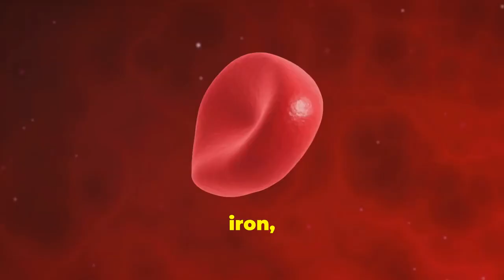ULTIMATE Guide to HERBS & SPICES - Everything You Need to Know!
Discover the incredible power of herbs and spices to enhance your health and well-being. This comprehensive guide explores the world of herbal medicine and the countless benefits of incorporating essential spices into your diet.

Learn about the holistic health benefits of herbs and spices and how they can support various aspects of your well-being. Explore the science behind natural remedies and discover the potential benefits of using herbs and spices to address specific health concerns.

This video offers a wealth of information on the history, uses, and benefits of herbs and spices. Whether you're seeking to improve your digestion, boost your immune system, or simply add flavour to your meals, this guide has everything you need to know.